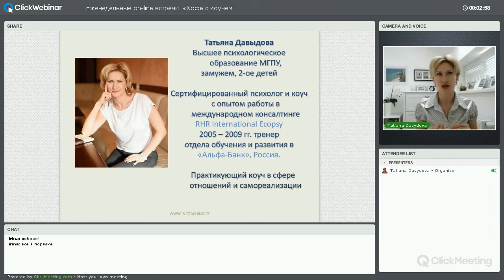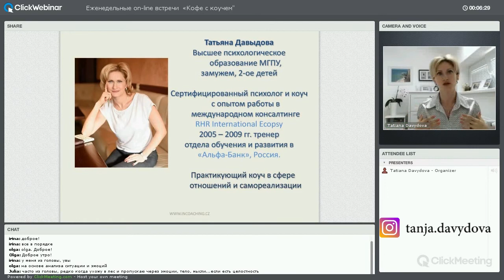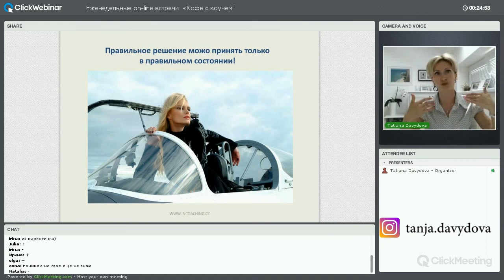Как принять правильное решение. Как принять решение, если сомневаешься. Таня Давыдова